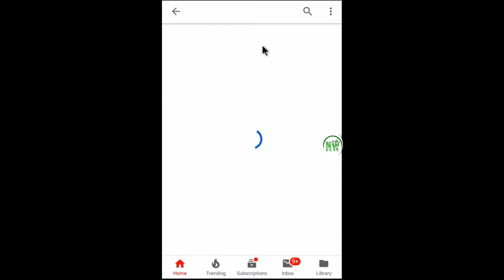বাড়িতে ড্রাগন ফলের চারা করতে কীভাবে কাটিং করবেন, কোথায় চারা পাবেন??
ভিডিওটি মন দিয়ে দেখুন। আপনিও উদ্যোগী হোন। শুভেচ্ছা রইল।
পাশে থাকুন। আপনি আমি সবুজ বিশ্ব গড়বই।।

হর্টিকালচার ওয়ার্ল্ড
সৌরভ মন্ডল
উদ্যানবিদ্যা গবেষক
বিধানচন্দ্র কৃষি বিশ্ববিদ্যালয়

Please watch the video. You can take initiative after seeing our video. Best wishes..
We can make green world.

Horticulture World
Sourav Mondal
Research Scholar (Horticulture)
Bidhan Chandra Krishi Viswavidyalaya